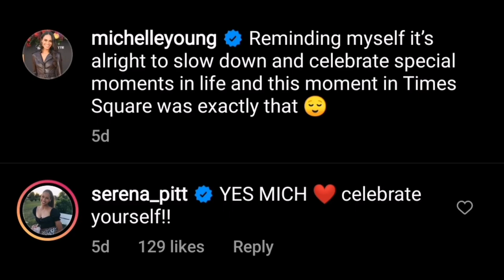The Bachelorette Michelle Young Celebrates Her Times Square Billboard | Couch Potato News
Michelle Young celebrates her Times Square Billboard, and she reunites with  Bachelor Nation stars Ryan and Bri.